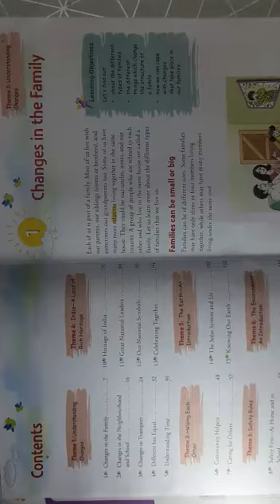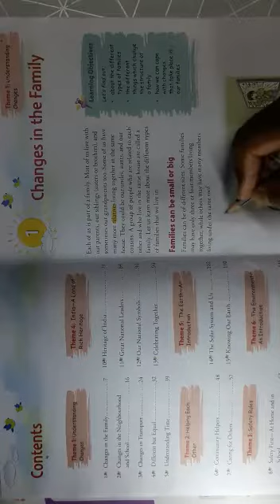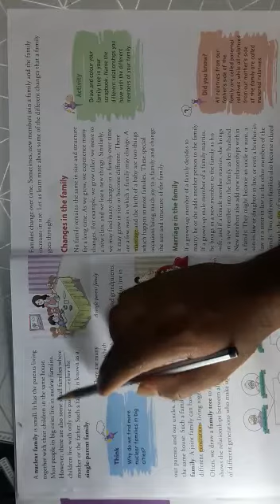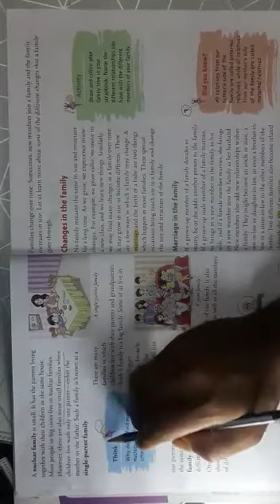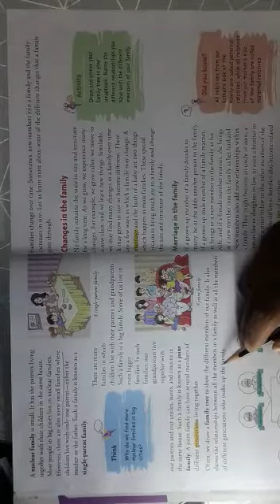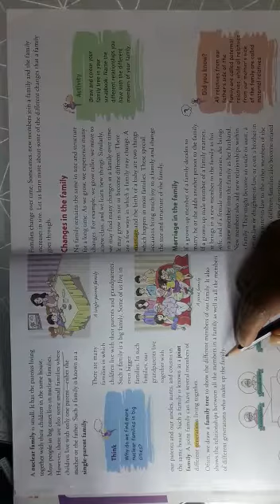CLASS- III // SST // CHAPTER -1 // CHANGES IN THE FAMILY // PART-1